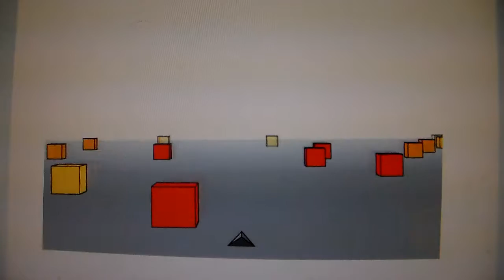Cubefield-(My Second Attempt)-Score:(274155)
My Second Attempt
Score:(274155)